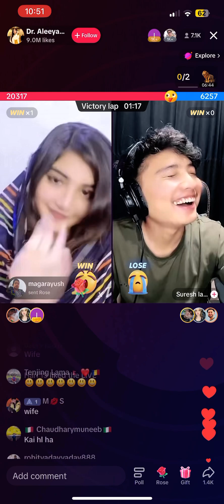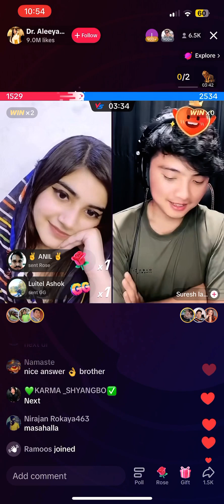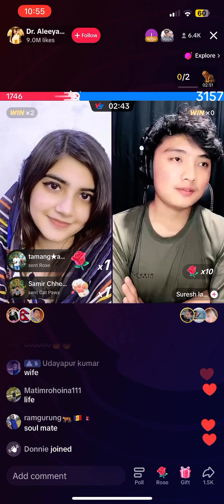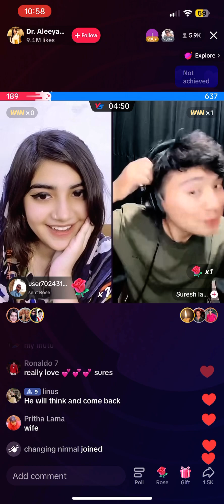Dr Aleeya asking Loving Questions suresh